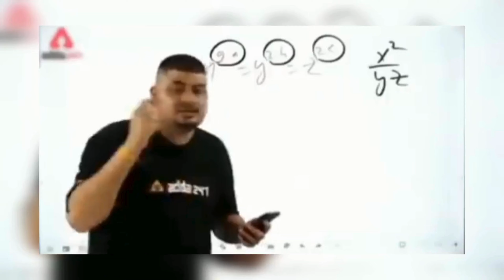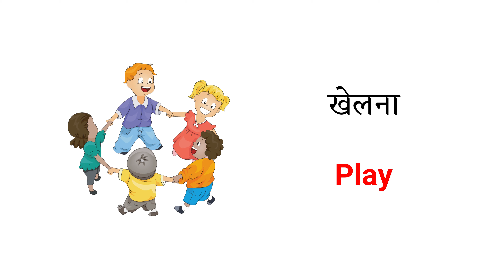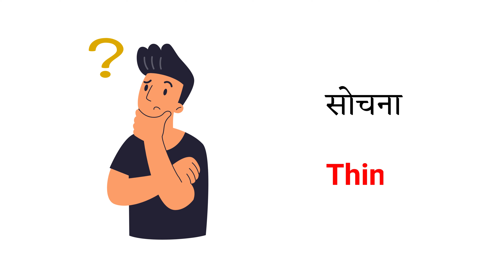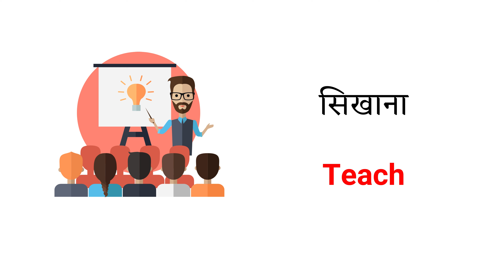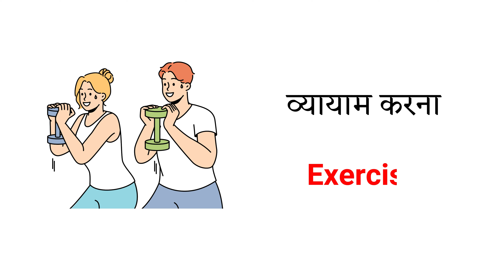Action Verbs, 50 Action verbs in English & Hindi, Action Verbs For Beginner, list of Action Verbs, 🎉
Action Verbs, 50 Action verbs in English & Hindi, Action Verbs For Beginner, list of Action Verbs, 🎉 @alokiq

Must Check out These Books To Be Fluent in English & Words Meaning
✅6000 Everyday Words meaning
✅5000 Daily Use Sentences
✅Morning to Evening conversation
✅Hindi To English Translation

In this video you will learn about 50 Action verbs in English and Hindi for Kids and Beginners. Action verbs are very important for English speaking. Improve your vocabulary using Action verbs in a sentences.

What is a verb for kids list?

vocabulary daily,
everyday english vocabulary,
daily life vocabulary,
vocabulary used in daily life,
advanced daily english vocabulary,
advanced vocabulary for daily use,
basic vocabulary for daily conversation,
best vocabulary for daily use,
best vocabulary to use in daily life,
common daily use vocabulary,
common english vocabulary used in daily life,
common vocabulary used in daily life,
daily advanced english vocabulary,
daily basis english vocabulary,
daily basis vocabulary,
daily conversation vocabulary,
daily english speaking vocabulary,
daily english vocab,
daily english vocabulary with urdu,
daily ielts vocabulary,
daily learning english vocabulary,
daily life english vocabulary,
daily life use vocabulary,
daily needs english vocabulary,
daily new vocabulary,
daily news vocabulary,
daily office use vocabulary,
daily routine advanced vocabulary,
daily routine english vocabulary,
daily routine in english vocabulary,
daily routine vocabulary english to urdu,
daily routine vocabulary esl,
daily routine vocabulary in english,
daily routines vocabulary,
daily speaking english vocabulary,
daily speaking vocabulary,
daily use advanced vocabulary,
daily use english vocabulary,
daily use vocab,
daily use vocabulary english,
daily use vocabulary in english,
daily use vocabulary list,
daily use vocabulary with meaning,
daily vocabulary english to bangla,
daily vocabulary english to urdu,
daily vocabulary for ielts,
daily vocabulary list,
daily vocabulary meaning,
daily vocabulary with meaning,
day to day life english vocabulary,
day to day use vocabulary,
english everyday use vocabulary,
english routine vocabulary,
english vocabulary for daily conversation,
english vocabulary for daily life,
english vocabulary for everyday life,
english vocabulary of daily use,
english vocabulary used in daily conversation,
english vocabulary used in daily life,
every day vocabulary,
everyday life english vocabulary,
everyday routine vocabulary,
frequently daily used english vocabulary,
general english vocabulary daily use ,
conversation,

Listen and learn...be happy...don't give up and always believe!